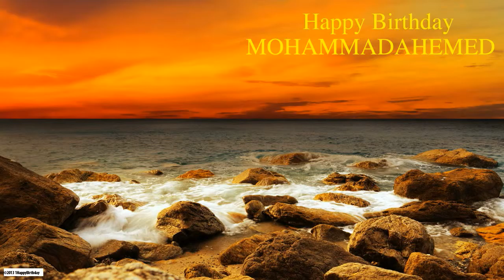MohammadAhemed Nature & Naturaleza